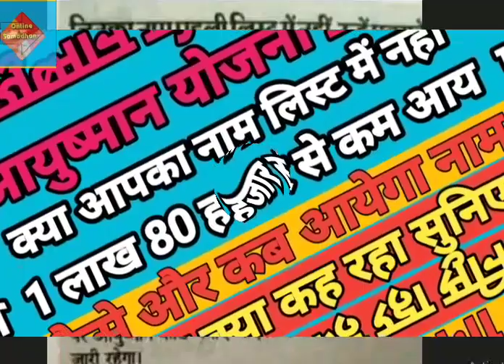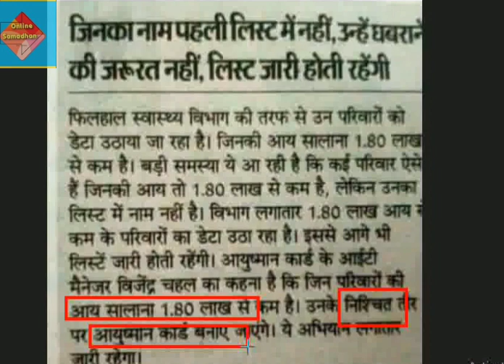Ayushman Yojana Card Kaise Banaye / Ayushman Card New List 2022 ayushman haryana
Ayushman List Kaise Dekhe | Ayushman List Kaise Download Kare | Ayushman Card Haryana

Ayushman Card Kaise Banaye | Ayushman Login Problem | Ayushman Card List Kaise Dekhe

Aayushman card Kaise apply Karen iske liye portal per login ID kaise banaen portal per login karne ke bad is Prakar se ayushman list me naam chek kare Dekhen vah Puri Jankari aap video mein dekh sakte hain video Ko Dekhkar ke aap apna Aayushman card download kar sakte hain Aayushman card download karne ke liye aapko alag se process bataya gaya hai aapko CSC ID 30 transaction hone ke bad approve Ho Jaati Hai UTI ki id bhi aap Aayushman card ke liye Le sakte hain ya uti se Aayushman card portal per login karne ke bad apni self ki id bhi active kar sakte hain jisse ki aap without CSC ID  Aayushman card banaa sakte hain

ayushman_Card_List kaise dekhe 2022
ayushman_name _check

Ayushman cards will be made by the Haryana government from November 16, 2022. Here you will find the link of Ayushman Ayushman portal as well as complete information about the document and how to apply. In this you will be able to get Ayushman portal link, Ayushman website link, necessary documents for Ayushman card.

Click on the link given below to visit the Ayushman Portal Click on Register/Sign In tab

Enter Mobile Number linked to the Aadhaar card and Aadhaar Number
and Click on Submit.

First Install PMJAY Application from the given link. (Ayushman Application Download Link)

ayushman card documents required in hindi
आयुष्मान योजना PMJAY के लिए आपको आधार कार्ड और आधार कार्ड से link हुए मोबाइल नंबर की आवश्यकता होती है । यदि आप यह योजना हरियाणा से apply कर रहे है । तब आपको हरियाणा परिवार पहचान पत्र की आवश्यकता होगी
1. आधार कार्ड (Adhaar Card )
2. मोबाइल नंबर  आधार से link होना जरुरी (Mobile Number Link With Adhaar)
3. राशन कार्ड (राज्य में जरुरी नहीं )
परिवार पहचान पत्र PPP यदि आप हरियाणा राज्य के नागरिक है

आयुष्मान रजिस्ट्रेशन  से जुड़े इसी प्रकार के सवालों के जवाब (Related Issues In This Video)
ayushman self registration
ayushman card kaise banaye today
ayushman vle registration

👉टेलीग्राम के माध्यम से हमारे साथ जुड़े:-

( ANY QUESTIONS OR SUGGESTIONS PLEASE CONTACT ) :-

online_samadhan